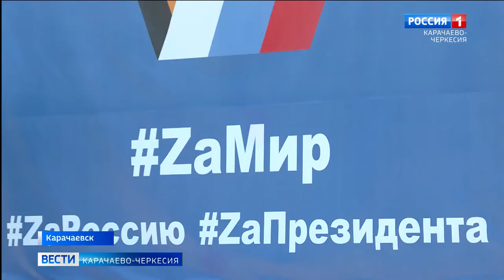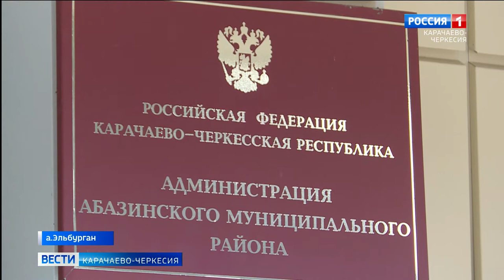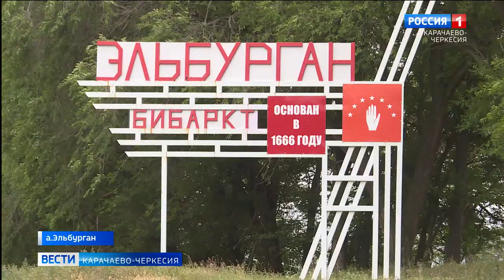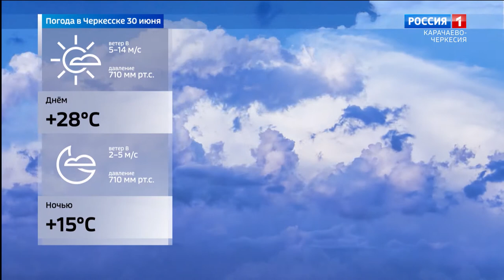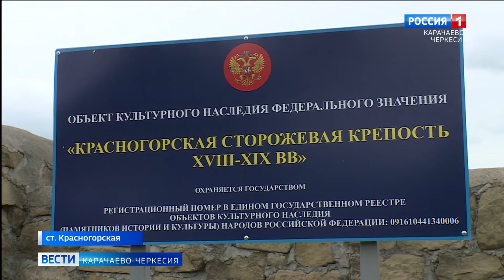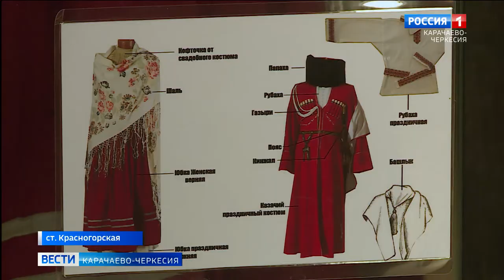Вести Карачаево-Черкесия 29.06.2022